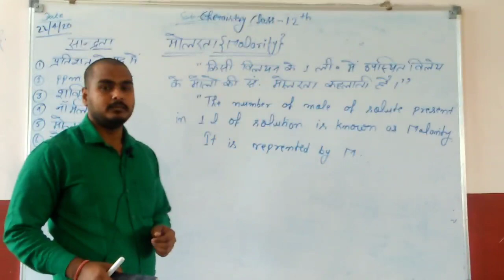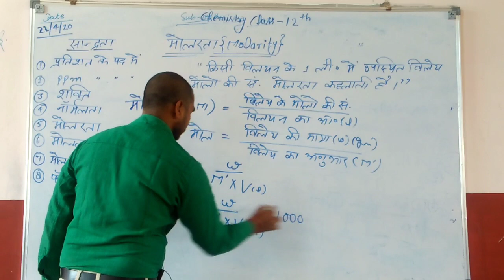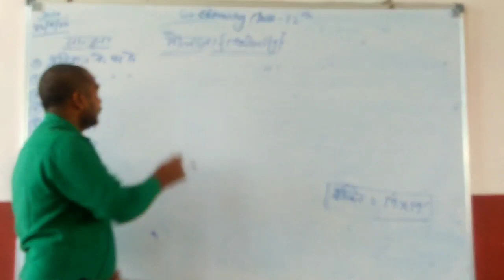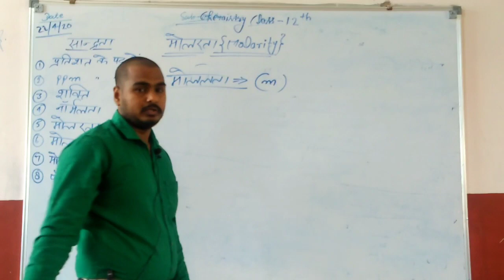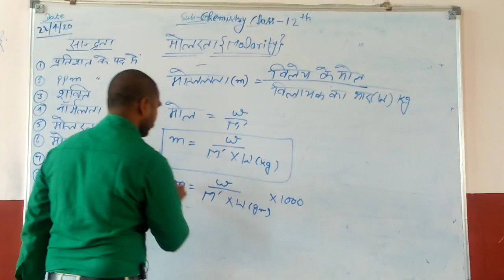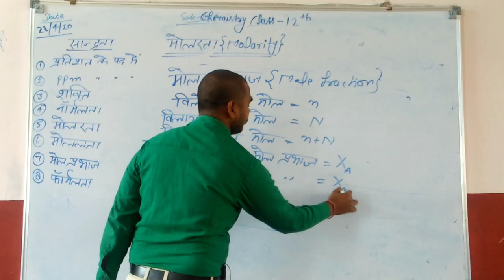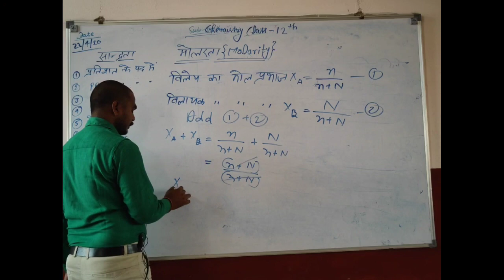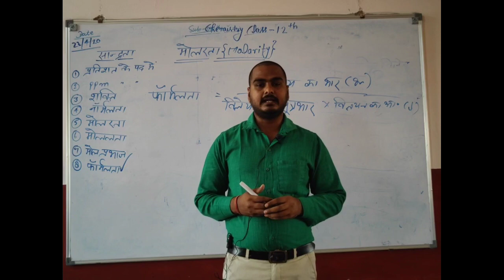Chemistry Solution class 12 part 3 By Rahul Chaudhary Sir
Message From School Management
समस्त अभिभावक, छात्र / छात्राओं व् स्टाफ मेंबर्स को सूचित किया जा रहा है की COVID 19 के कारण सिटी मोंटेसरी ग्रुप ऑफ़ स्कूल्स ट्रस्ट की समस्त शाखांएं सरकार के आदेश पर बंद हैं जिससे बच्चों की पढ़ाई पर बहुत असर पड़ रहा है इसी को ध्यान में रखते हुए ट्रस्ट के निदेशक श्री शाश्वत जोशी जी ने निर्णय लिया है की समस्त ब्रांच के बच्चों की पढ़ाई सोशल मीडिया के प्लेटफार्म फेसबुक,इंस्टाग्राम , यूटूयूब व् स्कूल के ऑनलाइन एप्लीकेशन के माध्यम से कराई जाये जिससे किसी भी शाखा के किसी भी बच्चे का नुक्सान न हो I ऑनलाइन एप्लीकेशन की मोबाइल एप्लीकेशन भी जल्दी ही आ जाएगी जिसकी समस्त जानकारी सोशल मीडिया के माध्यम व् अन्य माध्यम से आप तक पहुचायी जाएगी I अतः आप सभी नीचे दिए गए फेसबुक पेज और इंस्टाग्राम पेज को LIKE कर ले तथा इस YOUTUBE के CHANNEL को SUBSCRIBE कर लें और बगल में दिया BELL ICON ( घंटी जैसा बटन ) दबा दें जिससे आप तक समस्त जानकारी व् कोर्स से सम्बंधित पाठ्यक्रम पहुँचता रहे I जल्द ही ऑनलाइन एप्लीकेशन की वेबसाइट और MOBILE APPLICATION की जानकारी भी आपको वीडियो के माध्यम से भेजी जाएगी I